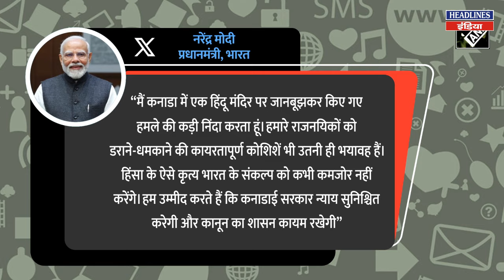कनाडा के हिंदुओं ने आधी रात सड़क पर उतरकर कर दी बड़ी मांग, लगे ऐसे नारे सब हैरान । Headlines India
कनाडा के हिंदुओं ने आधी रात सड़क पर उतरकर कर दी बड़ी मांग, लगे ऐसे नारे सब हैरान